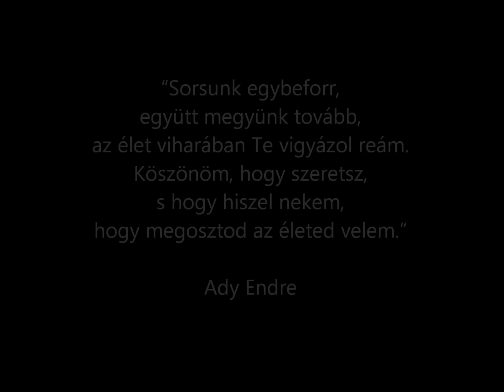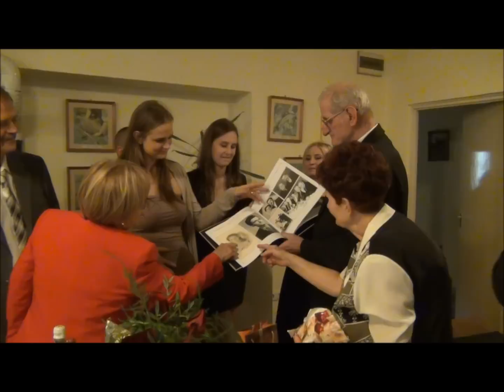Dékány Imre és neje 50. házassági évfordulója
50 éve házasok! A Dékány házaspár köszöntése.
Dékány Imre és felesége Almásfüzitőn a Verő Imre utcában élnek. Megismerkedésük óta a településen laknak. Imre bácsi 75 éves, Erzsi néni 69 éves. A Timföldgyár adott munkát Imre bácsinak a nyugdíjazásáig, Erzsi néni az OTP-től ment nyugdíjba. A házasságkötésük Almásfüzitőn volt 1962. november 10-én. Két gyermekük, 2 unokájuk van. Az idős koruk ellenére mindketten koruknak megfelelő, jó egészségi állapotban vannak. Imre bácsi örökifjú, nagy rajongója és alkalmazója a modern technikának, internet kedvelő, több közösségi oldalnak is a tagja. Erzsi néni naponta jár vásárolni, vezeti a háztartást, szeret főzni, és istenieket tud sütni. Életük középpontjában az unokáik állnak, akiket rajongásig szeretnek. Az almásfüzitői anyakönyvvezető előtt, napra pontosan, 2012. november 10.-én erősítették meg az 50 évvel korábban kötött házasságukat. A bensőséges ünnepen a szűk család volt jelen, majd ezután vette kezdetét az aranylakodalom a horgász házban. Talán még bensőségesebb lett volna az ünnepség, ha a település polgármestere is személyesen megjelenik, köszönti a Dékány házaspárt, ezzel is kifejve gondoskodását, nagyra becsülését az almásfüzitői lakosokkal szemben, tisztelegve az ünnepeltek életútja előtt. Hiszen itt tősgyökeres Almásfüzitőiekről van szó, akik felmenőik is itt éltek, itt nyugszanak a temetőben. Ez az önkormányzati hiányosság nem befolyásolta az ünnepség fényét, a „násznép", a család minden tagja jól érezte magát. Találkozunk a 10 év múlva esedékes gyémántlakodalmon! Jó egészséget, áldott, hosszú életet, sok-sok napi boldogságot, örömöt, szeretet kívánunk Imre bácsinak és Erzsike néninek!